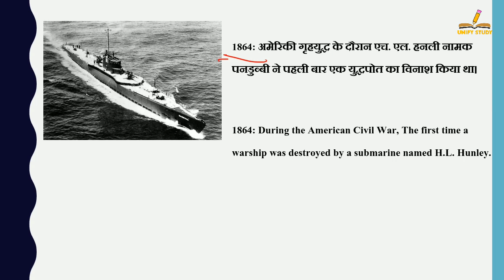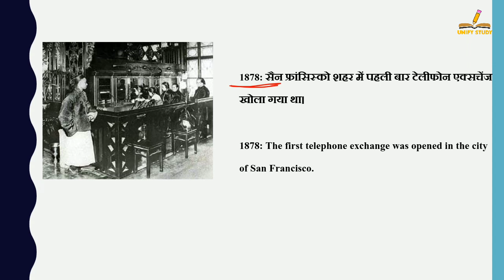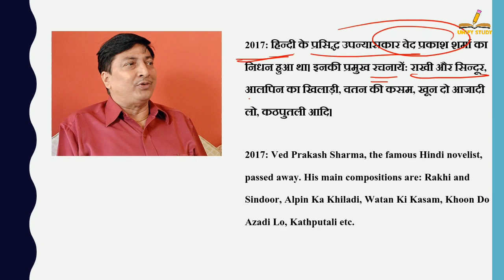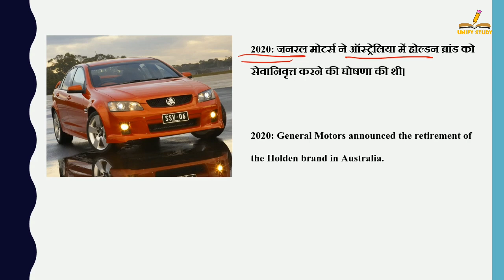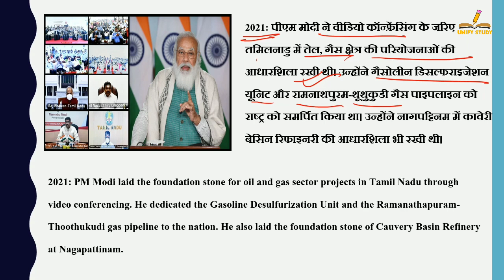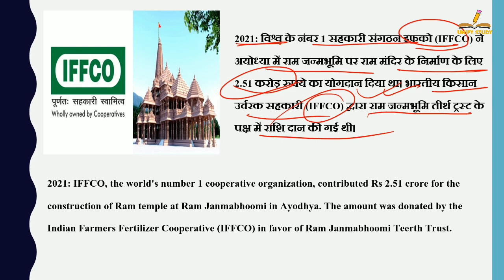17 फरवरी का इतिहास | History Of 17 February| Today History | On This Day | 17 February History 2022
17 फरवरी का इतिहास | History Of 17 February| Today History | On This Day | 17 February History | 17 February | History of 17 February | 17 February History